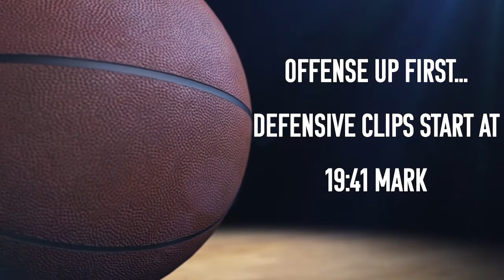Ziaire Williams Season Film Session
0:00 Intro/Scoring
12:53 Passing/Assists
19:41 Defense